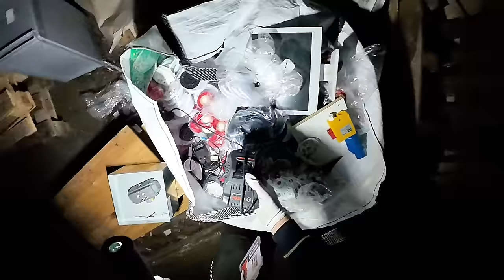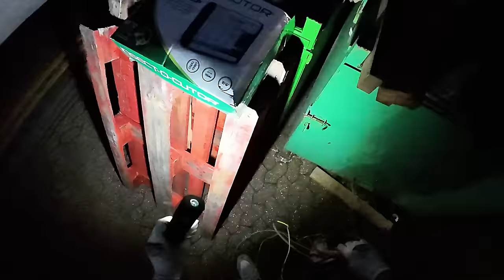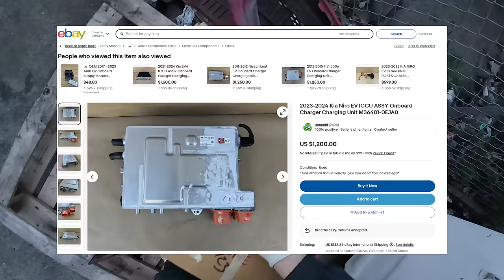DUMPSTER DIVING FOR SCRAP INSANE £1000 JACKPOT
AND WATCH SOME OF MY INSANE DUMPSTER DIVING FINDS.

PRODUCTS I USE FOR DUMPSTER DIVING:

CLOTHING
Portwest C465 Hi-Vis 3-in-1 Contrast Bomber Jacket

CAMERAS;
DJI Osmo Action 4

GoPro HERO9

CAMERA MOUNTS;
UTEBIT Magnetic Camera Mount